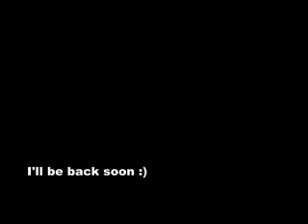Ryan Doyle - 1 leg combo (broken left leg 2007)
After a nasty leg injury ryan in traing hard again :)